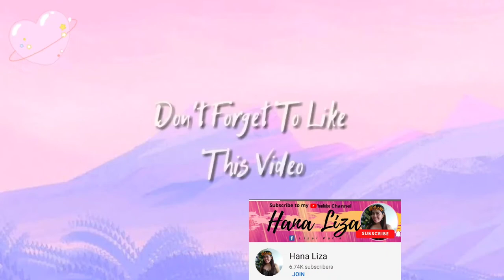ANNOYING OUR DOG 🐕 BY DOING THIS | BORDER COLLIE | SEE HIS REACTION 🐕😂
How Cute Ozzie Reaction 🐕😂